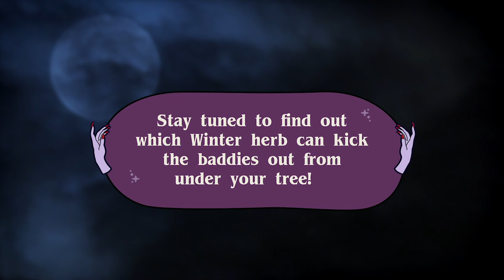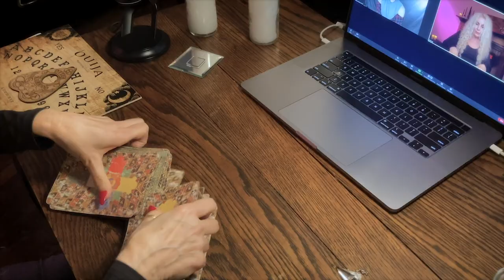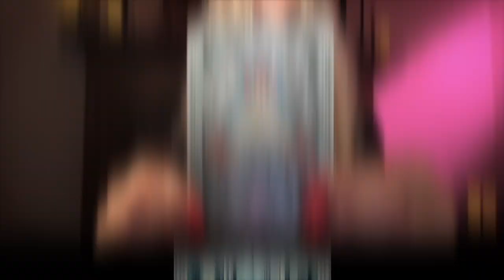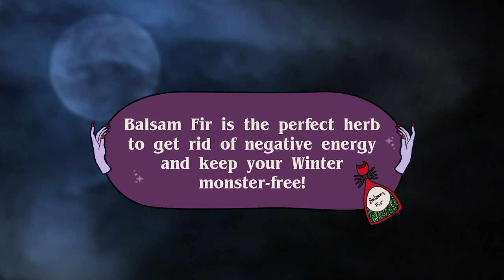Misha Osherovich Gets Goosebumps | Plus, How to Keep Your Holidays Monster-Free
Met a psychic vampire, vanquished a demon, or had a love spell go haywire?

Industrial Color Credits:
Executive Producer & Creator - Christopher Kelly
Director - Christopher Kelly
Host - Patricia Davis
Supervising Producer - Sara Sayed
DP - Gary Noel
Editor - Chad Hylton
Graphic Design + Animation - Scottie Lim
Copywriter - Lesley Murdock
Post Producer - Shelley Russell